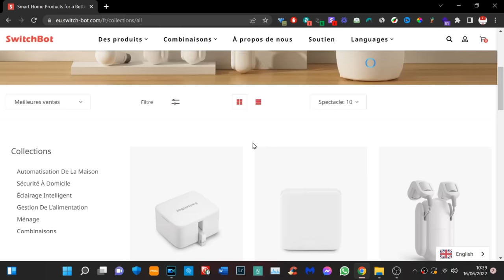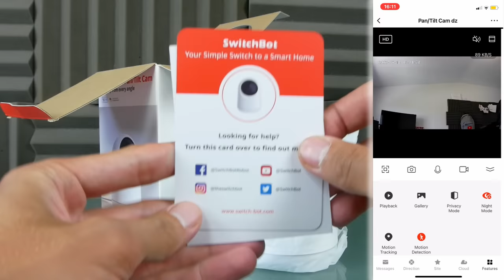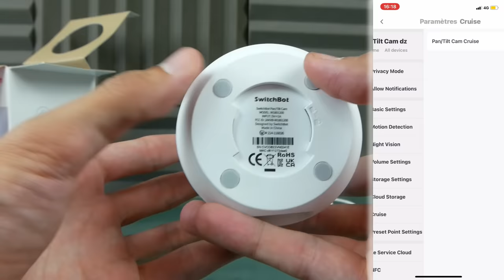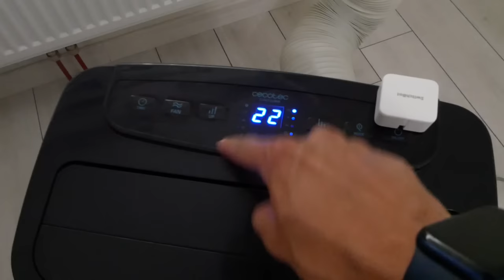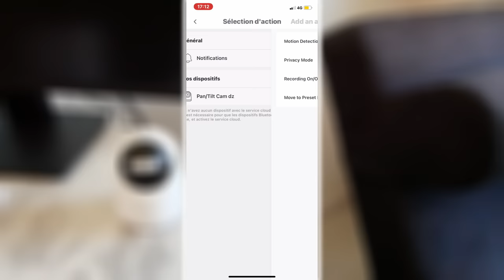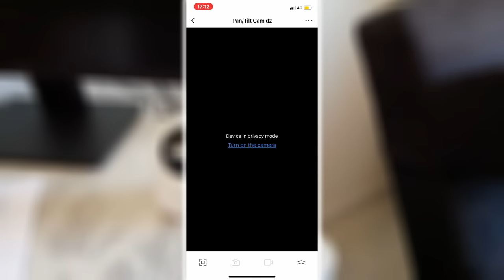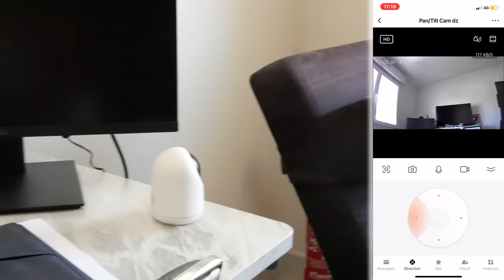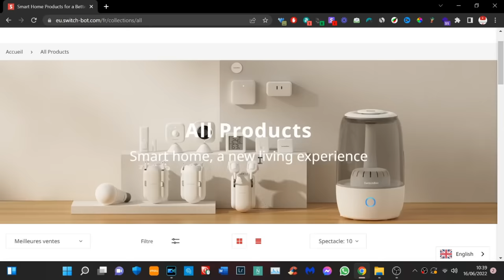SWITCHBOT BOT & CAMERA PAN/ TILT ! RENDRE SA MAISON CONNECTEE ! AVIS & PRESENTATION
Cette vidéo est en collaboration avec la marque Switchbot.
Switchbot Bot et la Pan/Tilt Cam avec un excellent rapport qualité prix ! Avis et présentation.

INDEX

00:00​ : Introduction
00:22 : Marque Switchbot - maison connectée
01:08 : SwitchBot Pan/Tilt Cam et SwitchBot Bot
02:06​ : Les caractéristiques de la caméra
04:39​ : Les caractéristiques de la SwitchBot Bot
05:56 : Test en live de la SwitchBot Bot
08:23​ : Test en live de la Caméra
14:03 : Mon avis et conclusion
15:17 : FIN

Snap : ChristoLyonnais

Bon visionnage ! ;)